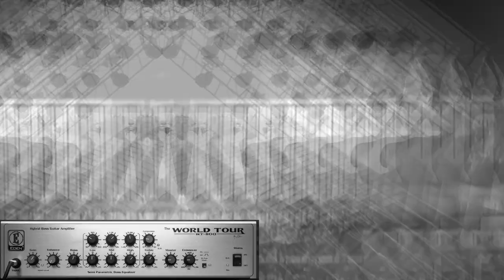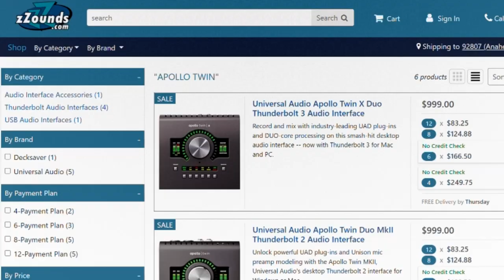Softube EDEN WT-800 Plugin - What Does it Sound Like?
Softube EDEN WT-800 Plugin - Eden World Tour 800 Amp Sim
But it @ Amazon

⚒️ Check out the other gear we used in this video:
GHS Strings

🤔 Check out Jayme's Deep Dive video on this Softube EDEN WT-800 Plugin, where he shares his professional opinion and isolated bass segments

🎸 Study bass with Jayme!